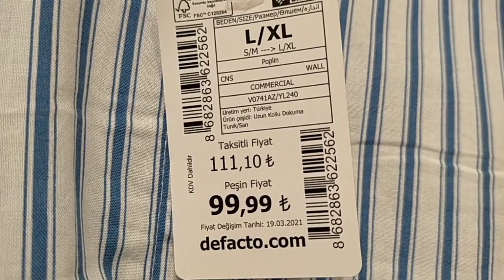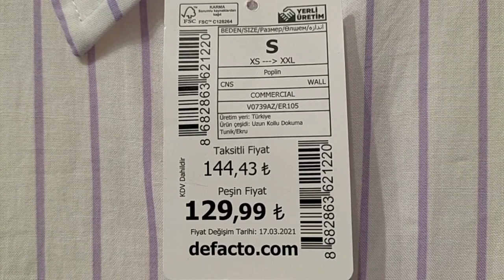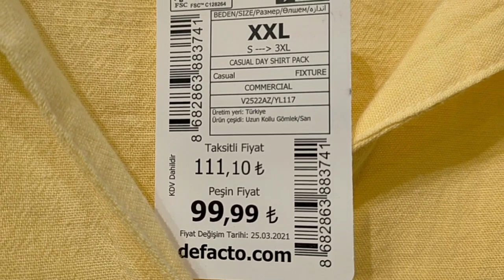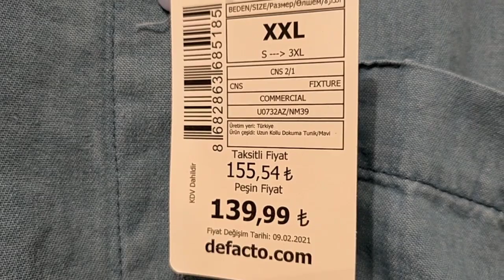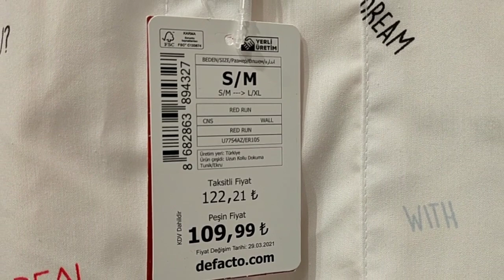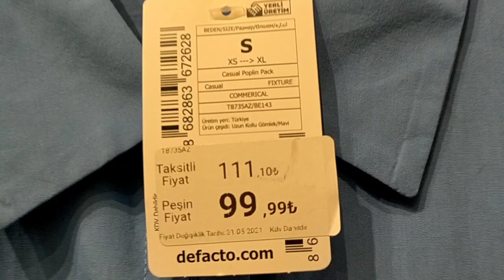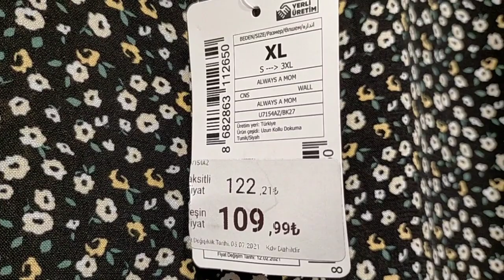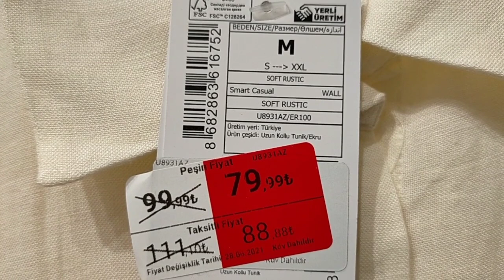DEFACTO 2021 YENİ SEZON YAZLIK TUNİK VE GÖMLEK MODELLERİ BAYAN GİYİM DEFACTO MAĞZA TURU VLOG